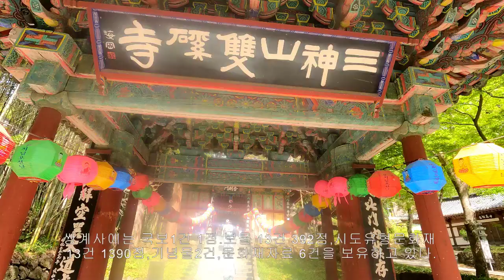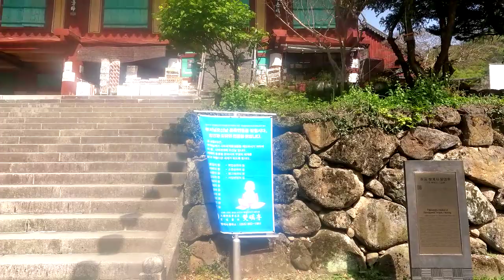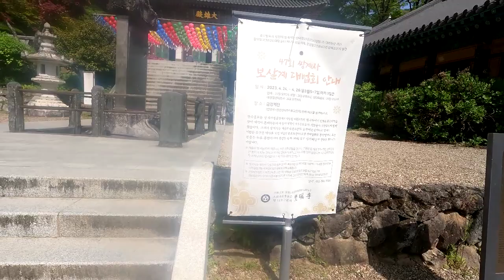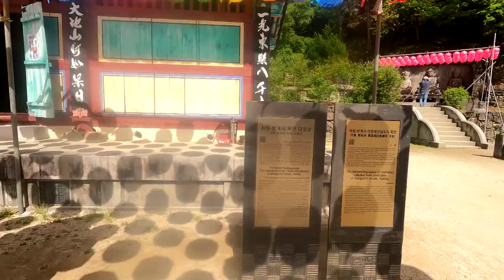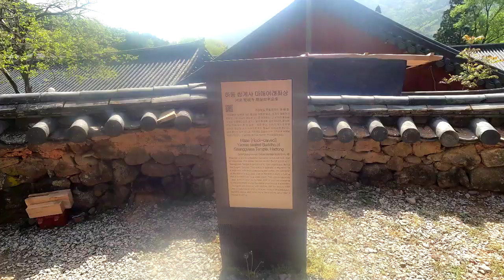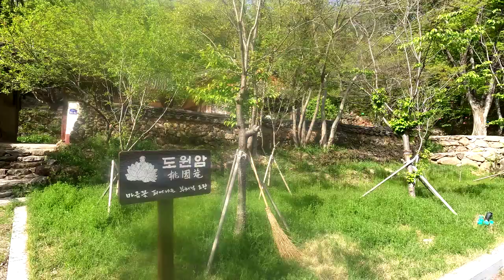경남 하동의 명소 지리산 쌍계사 / 부처님 오신날을 맞이하여 / 들어가는 입구 산책길부터 사찰 어느곳이든 힐링의 시간이 되기 충분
@ 경남 하동군 화개면 쌍계사길 59

역시 쌍계사는 어느때에 가든지 운치있고 멋진 곳이라는 생각을 한다.
하동 십리벚꽃길이라는 말이 있듯 봄부터  어느 계절 빠지는 때가 없다고 한다.
경남 여행 길에 꼭 들려야 하는 쌍계사는 부처님 오신날을 맞이하려 준비가 한창이었다

쌍계사 근처에 화개장터부터 세계 차(茶)엑스포 가 열릴 정도로 쌍계사 주변에 야생 차밭이 12km난 뻗어있다고 하니 이또한  구경해 볼만 하다.- 우리나라 순수 토종 야생 녹차 시배지